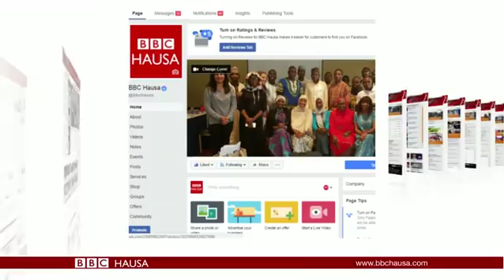Labaran Talabijin na 02/11/17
Ana zargin sojojin Najeriya da cin zarafin 'yan gudun hijirar Boko Haram. Za ku ga labarin wata mata da sojojin suka kashe mijinta, suka kuma ci zarafinta.
Za mu leka yankin kan iyakar Mali da Nijar inda aka kai wani hari a watan jiya, wanda ya yi sanadiyyar hallaka sojojin Amurka 4 da na Nijar din akalla 4.
Jogorar gwamnatin Myanmar, Aung San Suu Kyi, ta ziyarci jihar Rakhine a karon farko, tun bayan da sojojin  suka tilastawa Musulmi 'yan Rohingya kusan dubu dari 6 gudu daga kasar.